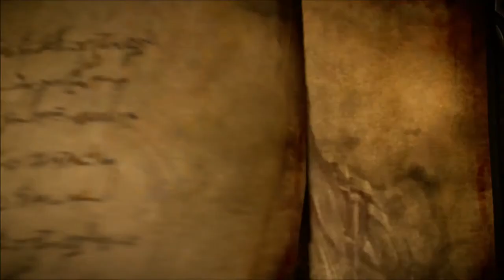Lords of Shadows 2 playthrough part 1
I play LoS2.

Konami own all right to the Castlevania series.